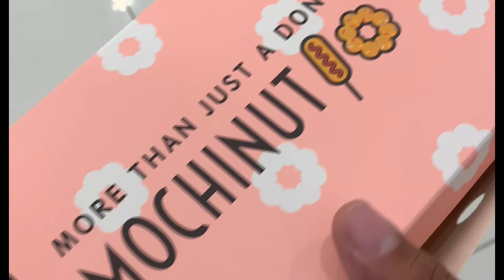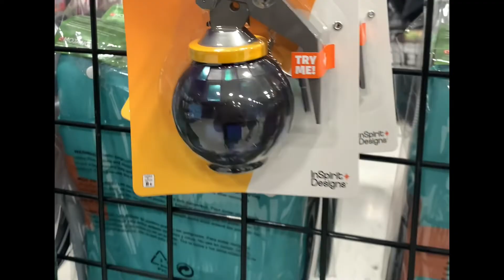Vlog - First Time Trying Mochinut! Glizzy Friday’s!